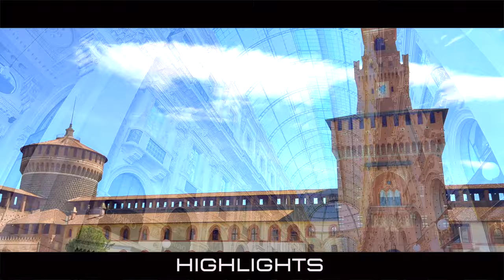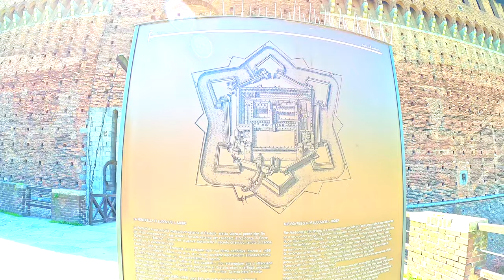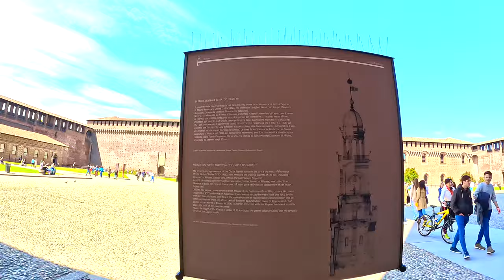MILAN 4K 🌞 CITY OF FASHION - MOST BEAUTIFUL PLACES OF ITALY ❤️ 4k video walk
Welcome to our 4K walking tour in the fashion capital of Milan, Italy! Get set to discover the coolest spots and stories of The City of Fashion. We're taking you on a journey through Milan's rich history and showing you its absolute must-see places. So, buckle up as we dive into the charm of Milan together!

🔔For the best experience, turn on optional [CC] captions for additional information.

0:00 – Highlights
02:00 – Milan Walking Tour
02:50 - Parco Biblioteca degli Alberi
07:00 - Bosco Verticale (Vertical Forest)
16:00 - Piazza Gae Aulenti
24:20 - Porta Garibaldi
26:00 - Historic Center of Milan
28:10 - Chiesa di Santa Maria delle Grazie"
42:10 – San Simpliciano Church
51:20 - Sforzesco Castle
1:02:50 - Sempione Park
1:09:35 - Largo Cairoli
1:23:00 - Piazza del Duomo (Cathedral Square)
1:26:20 - Milan Cathedral (Duomo)
1:29:10 - Galleria Vittorio Emanuele II
1:36:00 – Piazza dela Scala
1:36:50 – Monument to Leonardo da Vinci

👨‍👩‍👧‍👧 ABOUT US:
Hello, we are Cece and Rick, a happily married couple and proud parents of two adorable girls.
Our journey began when we faced the daunting challenges of unemployment and financial hardship, putting our marriage on the line. It felt like we were on the brink of a breaking point. But, we made a courageous decision to take a leap of faith.
We embarked on an incredible adventure, traveling the world and capturing its wonders in captivating 4K videos. Our mission is to inspire, educate, and entertain you. We've transformed our lives, and now, we invite you to join us on this exciting journey. ❤️🌎